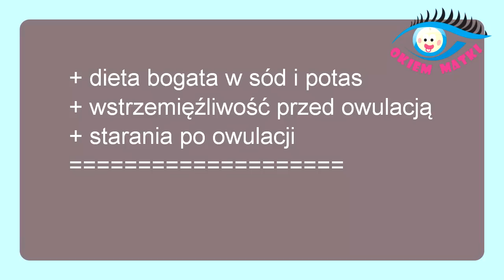Jak zaplanować płeć dziecka?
Witajcie :)
Czy zanim zaczęliście starać się o Maleństwo myśleliście o tym czy wolicie chłopca czy dziewczynkę? Otóż okazuje się że można w mniejszy bądź większy sposób wpłynąć na naturę i spróbować stosując się do kilku prostych zasad bazujących na fizyczności człowieka i jego procesów rozrodczych zaplanować płeć Waszego dziecka :) Mam nadzieję, że film okaże się przydatny :)
Przygotowując się do niego korzystałam z następujących stron internetowych:
Zachęcam do lektury i zagłębienie się jeszcze bardziej w tą tematykę :)

Dziękuję za poświęcony czas :)
zapraszam na mój drugi kanał asd525

Grażyna